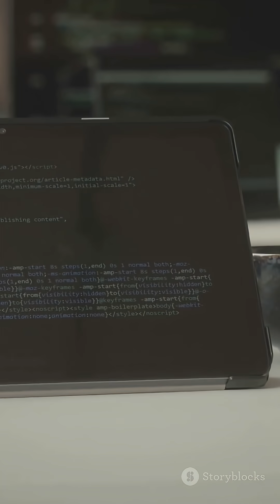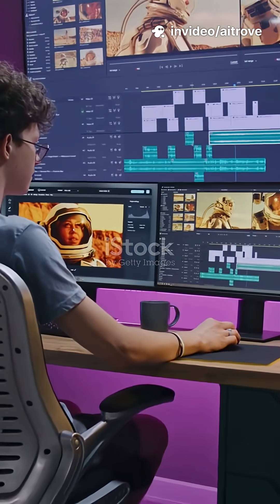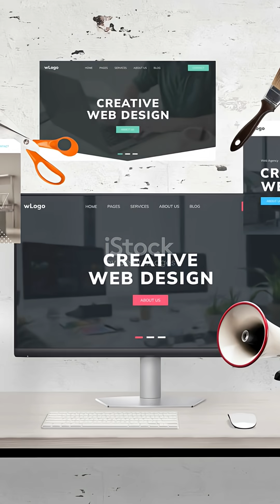the Top 10 trending tech tools of 2025 that make learning faster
⚠️ "This video was created with the help of AI tools, curated and edited by me
to bring you clear, easy-to-follow conten"